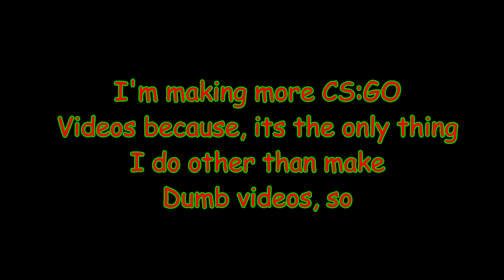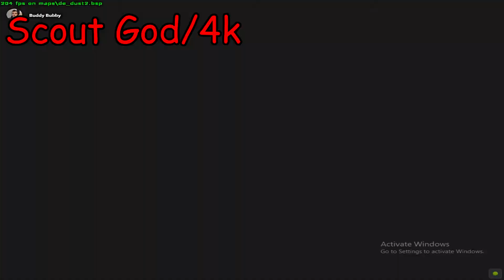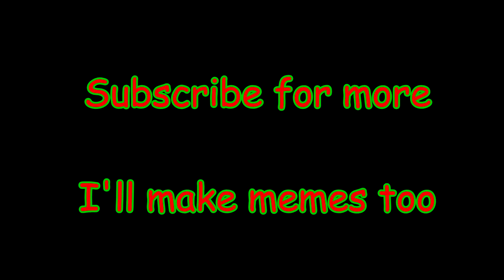The Best CSGO Player NA 2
STOP SUBBING BRUH YOU WONT STOP TEASING ME FOR 1000 SUBS, I JUST WANT SOME DIVERSITY IN MY CONTENT.

DO YOU WANT MORE GARFIELF, IF YOU DO YOU'RE PROBABLY A VEGETABLE. I JUST WANT 30 MORE SUBS PLEASE GOD